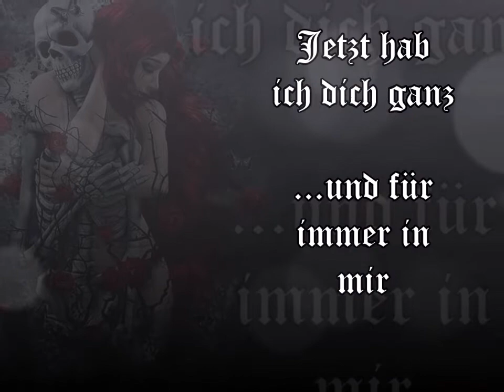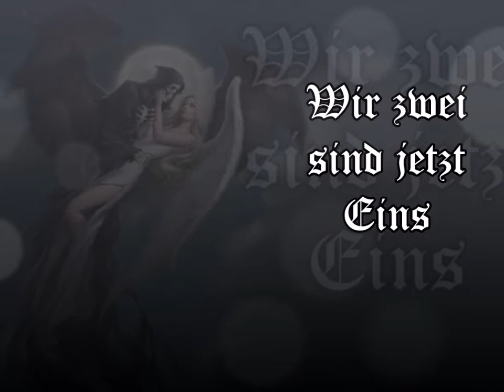Vader One2Nine Immer bei Nacht Lyric by Hermann Krallinger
Immer bei Nacht, Lyric: Hermann Krallinger, Music: Ewald Wöstefeld, played by Vader One2Nine, Video by a very friendly unknown Woman. It´s a dark romantic piece. All instruments played by Vader One2Nine, singers Vader One2Nine.